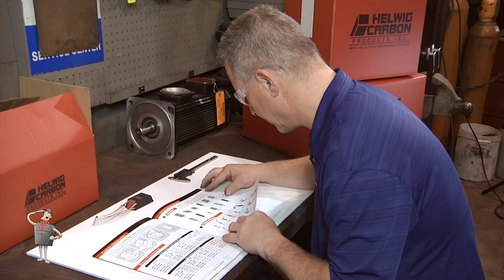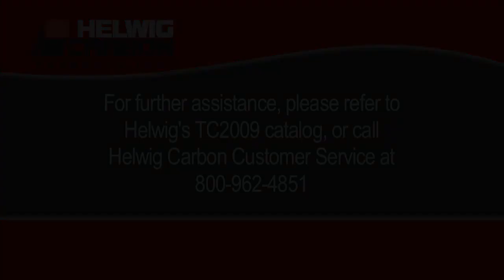How to Properly ID a Carbon Brush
This video descibes how to properly identify a carbon brush, and touches on some key characteristics to look for.